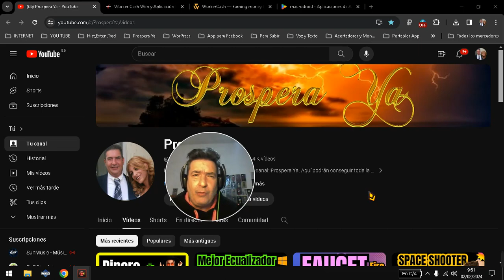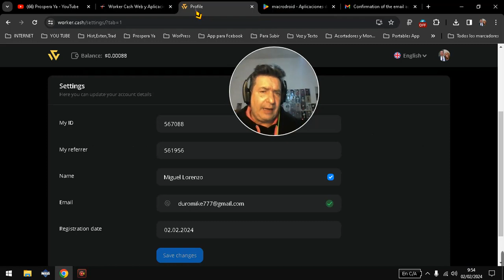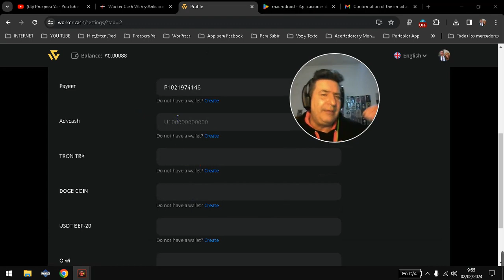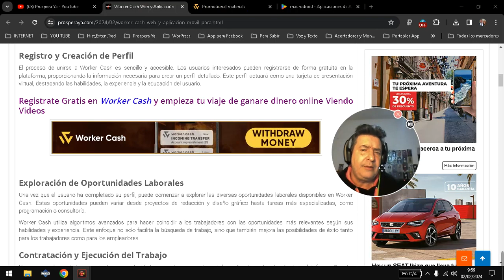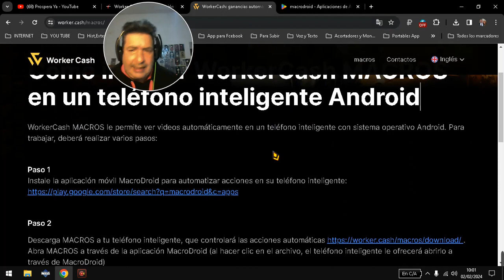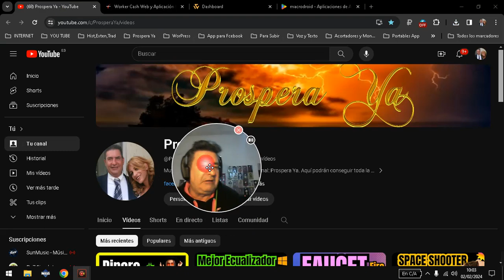Worker Cash Web y Aplicación Móvil para Ganar Dólares y Cryptos Mirando Videos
Gana Dinero Viendo Videos con Worker Cash: Una Nueva Oportunidad de Ingresos. En el tutorial miraremos ¿Qué es y como funciona Worker Cash?